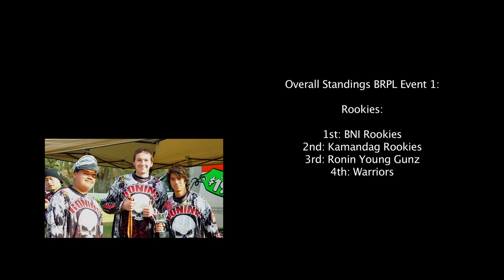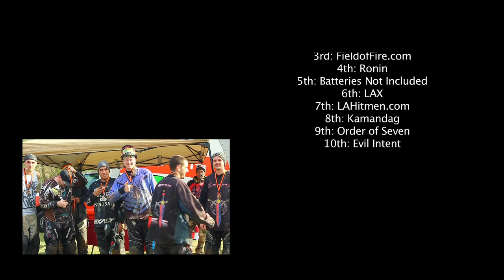Blitz Regional Pump League 2012 - color corrected. canon 60d